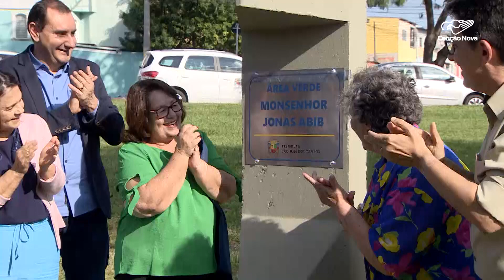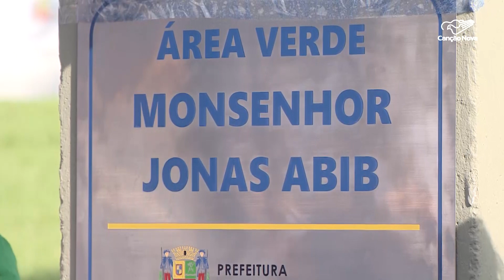Área verde em cidade do interior de SP homenageia Padre Jonas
Monsenhor Jonas Abib foi homenageado em São José dos Campos, interior de São Paulo. O nome do fundador da Canção Nova demonina uma área verde no bairro Campo dos Alemães, na zona sul da cidade.

Reportagem de Emerson Tersigni e Genilson Pacetti

Deus abençoe!